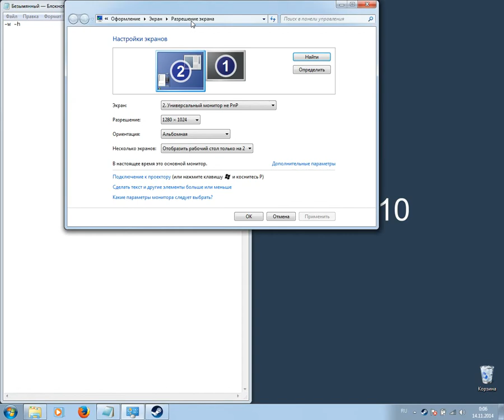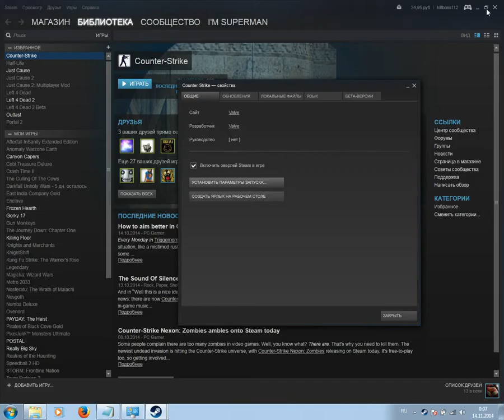Как изменить разрешение экрана в CS 1.6 без входа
Сегодня достаточное количество людей сталкиваются с проблемой неправильного отображения разрешения экрана в Counter-Strike 1.6, в этом видео я объясню, как решить данную проблему.